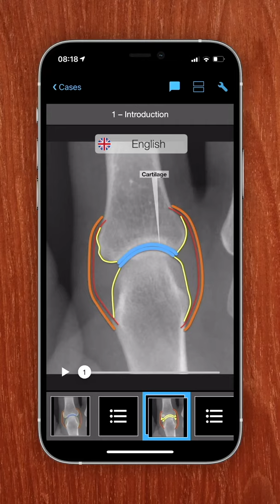BerlinCaseViewer: A multilingual app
¡Hola! Salut ! Привет! We speak your language at BerlinCaseViewer.

Starting this fall, the app will be available not only in German and English, but also in Spanish, French, Chinese, Portuguese, Russian, Romanian, and Greek.

Friends of the app from all over the world have been helping to translate our database.

Special thanks go out to Ihsane Hmamouchi, Aline Serfaty, Jonas Alexander Leppig, Haoyin Cao, Mikhail Protopopov, Fabio Macori, Kalliopi Melaki as well as Maria and Razvan Radu who is also responsible for the iOS version. Also, thank you, Martin Fischer, for implementing it all into the app.

Your language is still missing? Let us know which language you would like to learn in?